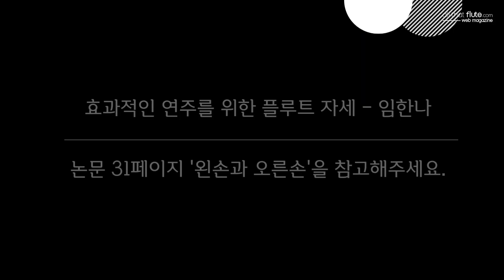[1월의 ARTIST] FLUTIST 임한나의 ‘효과적인 연주를 위한 플루트 자세’ - III. 오른손 자세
III. 오른손 자세 적용
(예시 | J.S.Bach - Sonata in E Major, BWV 1035))

✔️임한나의 박사 논문은
웹매거진 올댓플루트 ‘FLUTIST STORY - January Artist. 임한나’에서 보실 수 있습니다.
논문 p.31 ‘왼손과 오른손’을 참고해주세요.

“오른손 엄지손가락은
플루트를 몸쪽에서 바깥쪽으로 밀어내기 좋은 곳에 위치시켜야
플루트를 턱에 고정시킬 수 있고
오른손을 둥글게 구부린 모양을 유지할 수 있어요.

엄지를 제외한 다른 손가락들은 편하게 구부린 상태로
키를 최대한 수평하게 누르면서
과도한 힘이 들어가지 않도록 해야 움직임이 수월해요.

왼손 검지가 악기를 강하게 턱에 붙여주고
반대로 오른손 엄지가 플루트를 밀어주며 균형을 맞추면
나머지 키를 누르는 손가락들은 편하게 움직일 수 있어요.”

[PROFILE]
예술의전당 음악영재아카데미 수료
한양대학교 음악대학 학사 졸업
미국 신시내티 음악대학 석사 졸업
인제대학교 음악대학 박사 졸업
서울 플루트 콩쿨, 한음콩쿨, 한국 영아티스트 음악콩쿨1위, 인제 음악 콩쿨 대상
미국 UMFA Young Artist, COFA Young Artist Competition 입상
창원시립교향악단 신인음악회 협연,
김해국제음악제 우수신인음악회,
한국플루트학회, 한국플루트협회 신인음악회 출연
한국플루트학회,한국플루트협회 이사
선화예중, 계원예중,계원예고, 부산예고, 덕원예고 강사역임
IF플루트앙상블, 문화예술공동체 더뮤엘,
범블비 코리아, 클래식 챔버 뮤직 앙상블 Project 513 멤버 ,
Dolce Powell 소속 Artist
디어클래식 대표